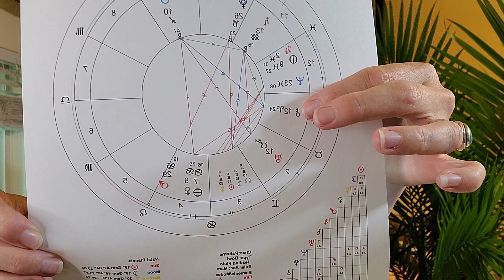Gemini Solar Eclipse June 2021 - Adaptability, Insight, Alignment - Horoscope for All Signs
We close out this eclipse season with an annular (ring of fire) Solar Eclipse in Gemini.  Whatever House Gemini contains in our chart, is part of the current eclipse story (which also involves the Sagittarius house) that began in June of 2020.  This eclipse is offering us a window of insight and clarity, while calling us to remain adaptable, and to align our heads and hearts in order to step into the next chapter of our lives.